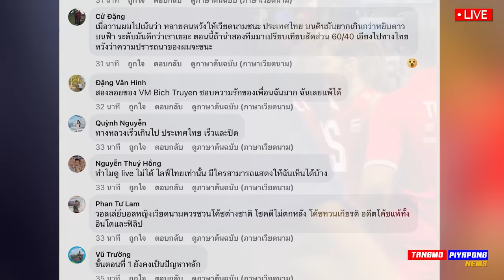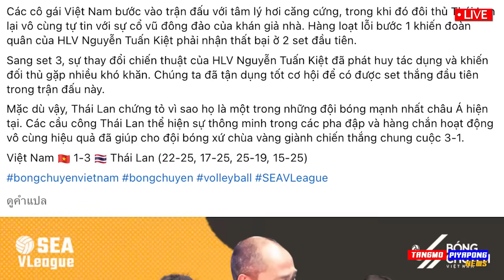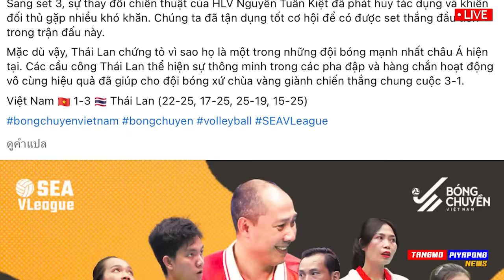โลกสงบสุข !! ตู้เย็น ไม่ช่วย เวียดนาม แพ้ยับ วอลเลย์บอลหญิง ทีมชาติไทย - แตงโมลง ปิยะพงษ์ยิง